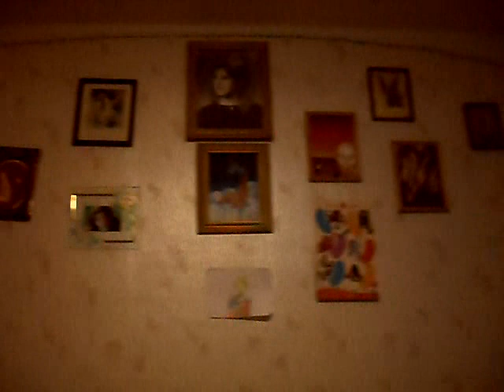Габен ISTP демонстрирует свои сенсорные способности.avi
Соционик Педан Татьяна Петровна, Габен по типу демонстрирует свои сенсорые способности
Попробуйте также сами! Также быстро и также легко как ОНА! Ничего у вас не получится!
Варнинг! Только мои Габены настоящие. Все остальные - подделки некачественного типирования!!!